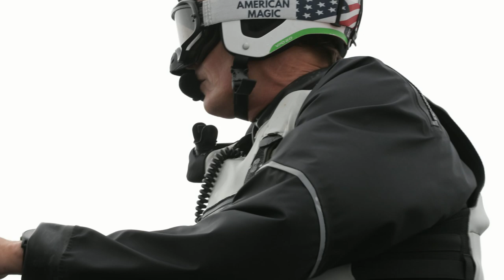Terry and Dean - Rivals to Teammates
American Magic skipper Terry Hutchinson and helmsman Dean Barker are no strangers to America's Cup racecourses, having sailed both with and against each other across multiple campaigns for the oldest trophy in international sports. Back together again, they're leading the New York Yacht Club's challenge to reclaim the Cup, which was last held by the event's founding club in 1983.

Produced by American Magic and the New York Yacht Club with Vague Pictures.